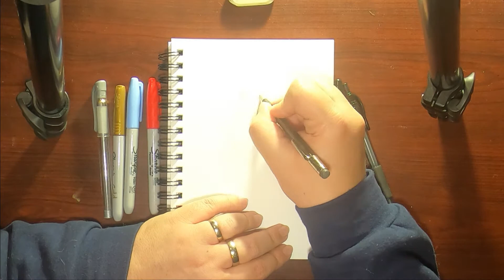Dwarf Mongoose Day 23 - Formal Astronaut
What happens when you ask an 11 year old about your dwarf mongoose drawing? If you're me, you get an astronaut wearing a top hat and bowtie.

:B @}--`-,